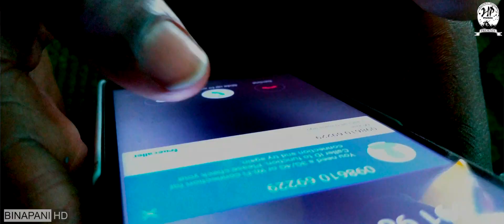WAITING LOVE 2 SAMBALPURI HD VIDEO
Singer Bhuban
lyric-Chitrasen
Producer-Prasanta
Starring.
Hemanta Magar & Sana
Cheoriographer-HP-GANG
DOP-TUBUL SINGH
DIRECTOR-BULU & TIKU.HD
adviser_Manoj singh

ଏହି ଭିଡିଓଟି ଯଦି ଭଲଲାଗିଥାଏ ତେବେ ଆମ channel କୁ Like ଏବଂ Share କରନ୍ତୁ I ଆମ ସହ ଯୋଡିହୋଇ ରହିବା ପାଇଁ ଏବଂ ନୂଆ ନୂଆ video ର Notification ପାଇବା   ପାଇଁ   " BINAPANI HD " ର YouTube Channel କୁ Subscribe କରନ୍ତୁ ଓ Bell 🔔 ର Button ନିଶ୍ଚୟ ପ୍ରେସ୍ କରନ୍ତୁ I ଧନ୍ୟବାଦ୍ I

All Copyrights Reserved by
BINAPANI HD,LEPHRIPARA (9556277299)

             --ANTI-PIRACY WARNING--